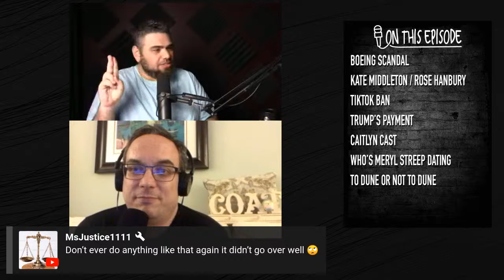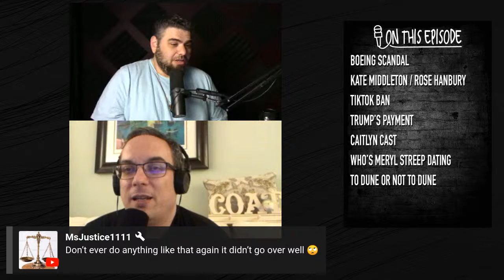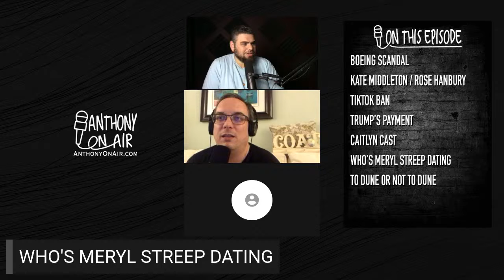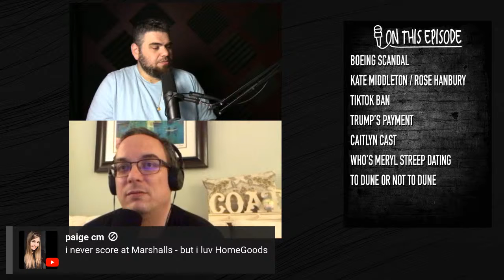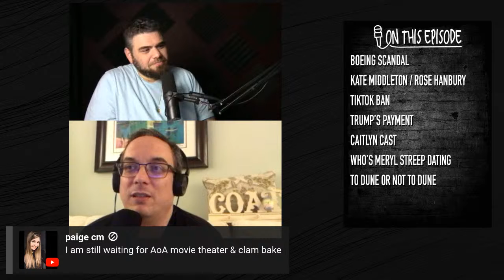John Barnett: Latest In A Long History of Boeing Scandals, Rose Hanbury Breaks Silence | AOA Podcast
John Barnett: Latest In A Long History of Boeing Scandals, Rose Hanbury Breaks Silence, Plus Trump's payment problem, Caitlyn Jenner's new podcast, and who is Meryl Streep dating?